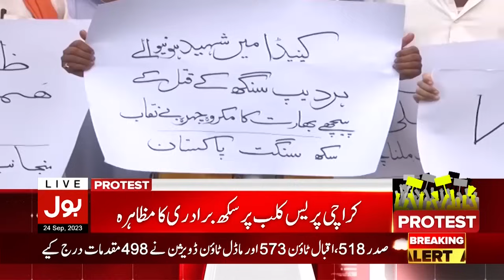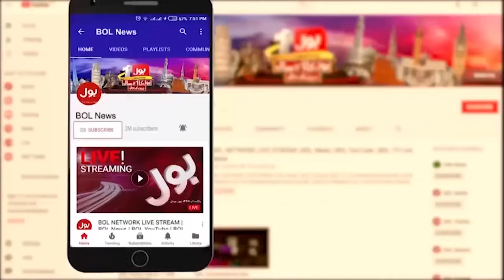India Exposed | Sikh Community In Action | BOL News Bulletin at 9 PM | Hardeep Singh Qatal Case